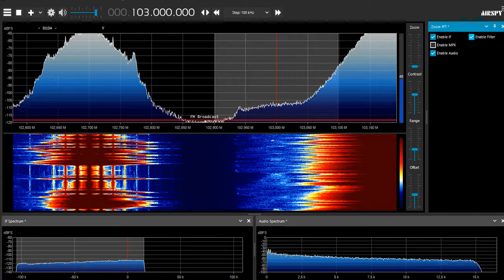IF control in SDR Sharp on 103.0 FM (70km)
IF control in SDR Sharp on 103.0 FM (70 km) under local station
Airspy HF+ Discovery, VHF yagi on RX